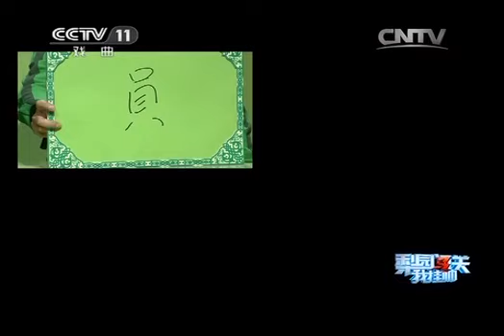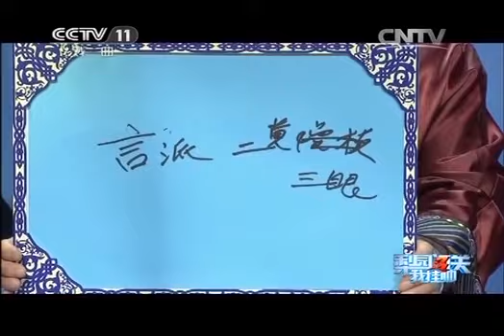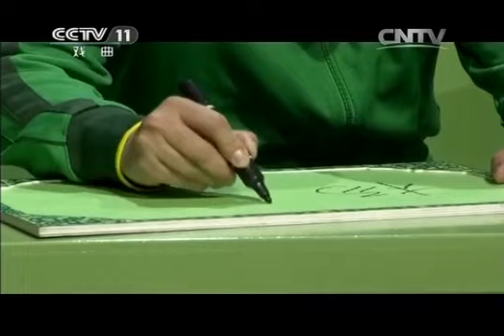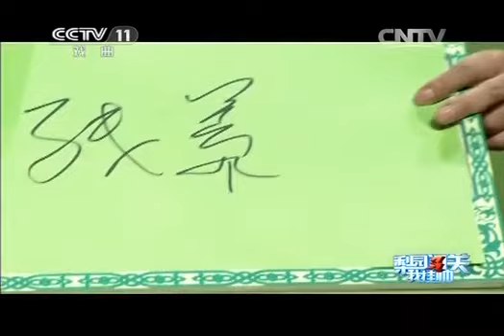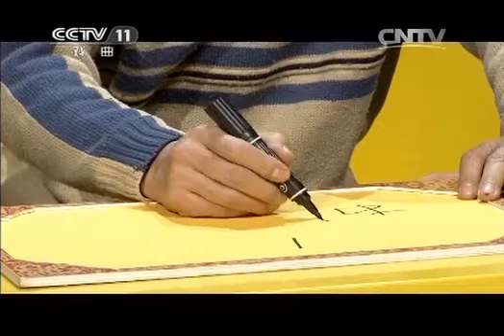梨园闯关我挂帅 《梨园闯关我挂帅》 20140314